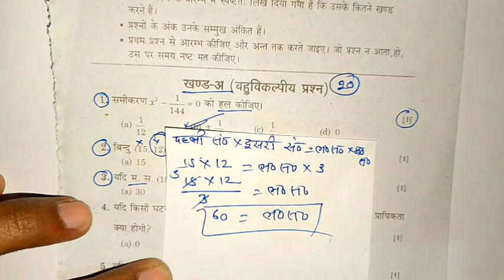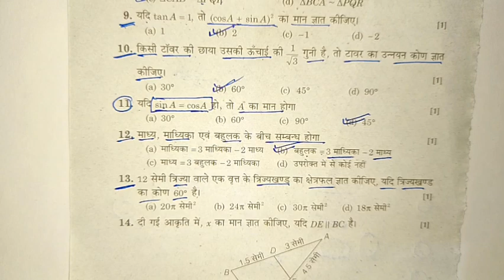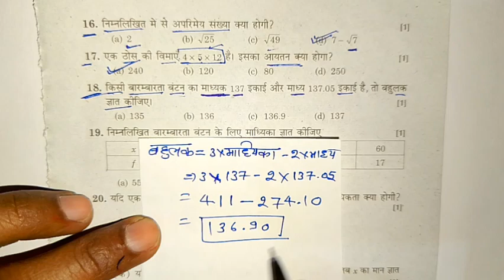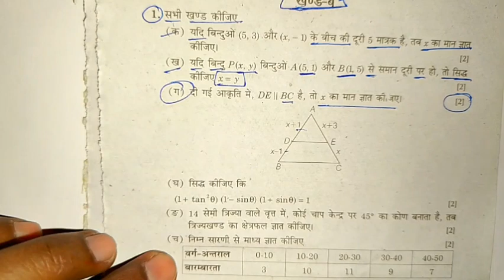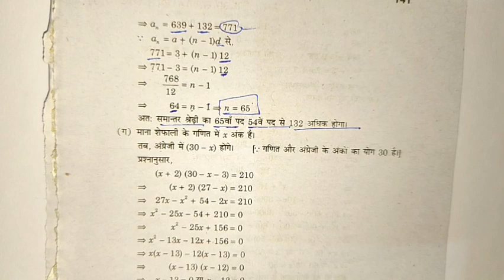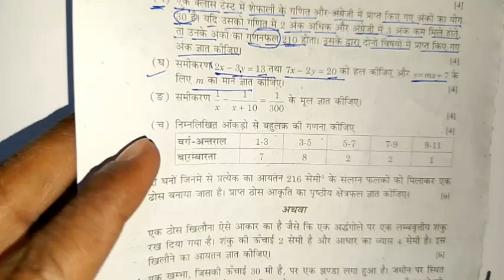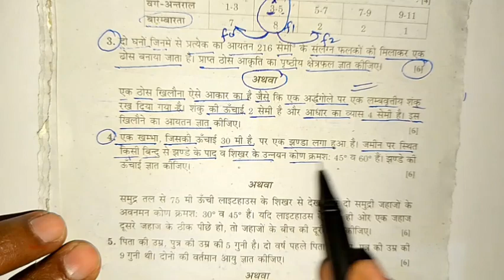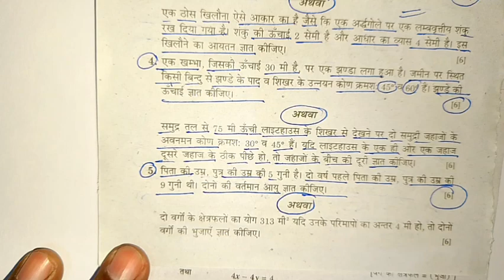मिल गया 27 फरवरी गणित का रियल पेपर 2024,class 10th math paper Up board 2024,10th ganit paper 2024